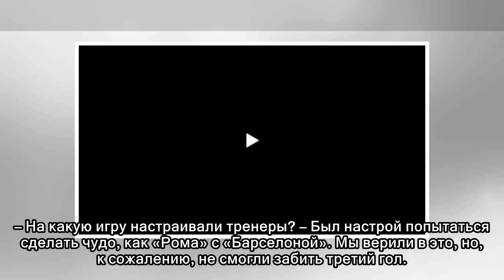Футбол. Александр Головин: «Был настрой попытаться сделать чудо, как «Рома» с «Барселоной»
Матч между командами ПФК ЦСКА и ФК «Арсенал» / Фото: © Эдгар Брещанов / Василий Пономарев / Sportbox.ru Хавбек московского ЦСКА Александр Головин отметил, что в домашнем матче ¼ финала Лиги Европы с л...